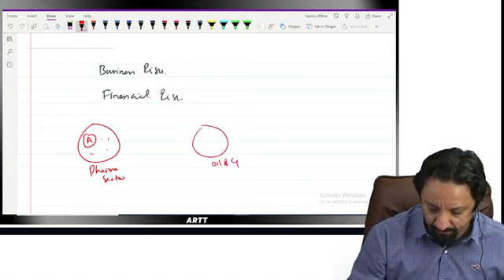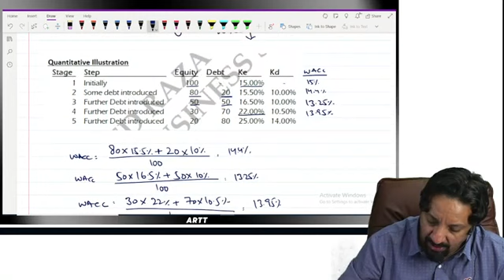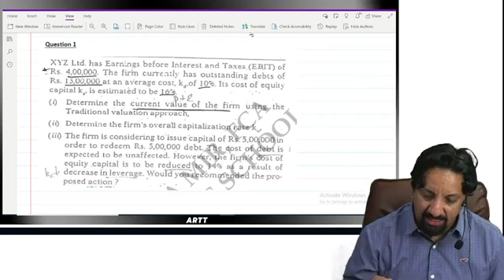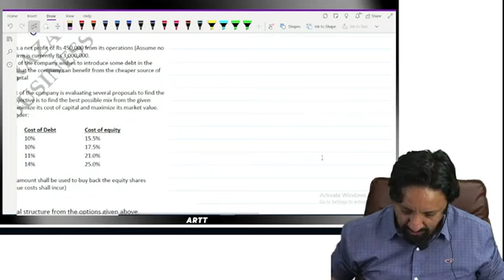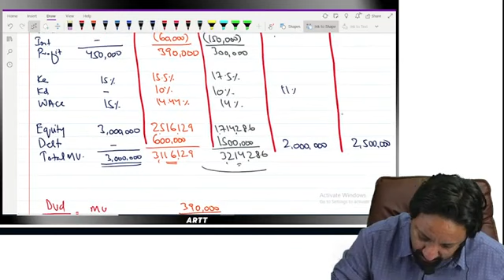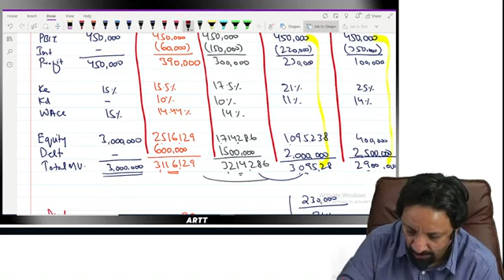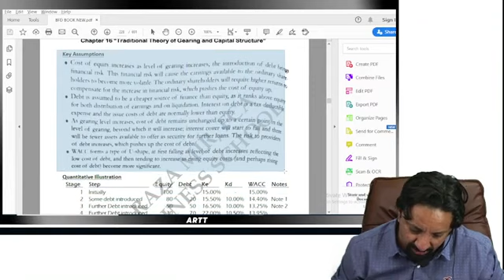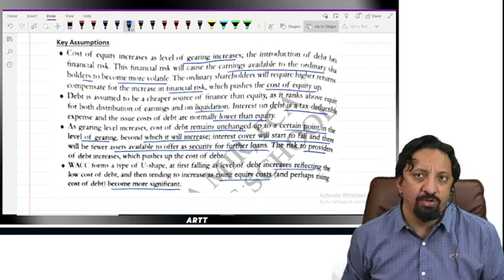Lecture 9 Business Risk & Financial Risk & Traditional Theory of Capital Structure & Practice Ques